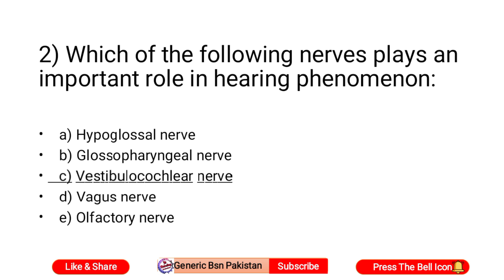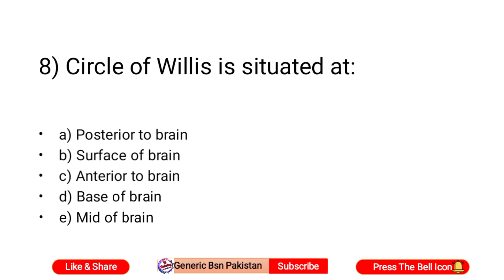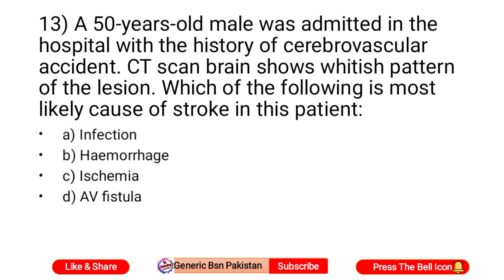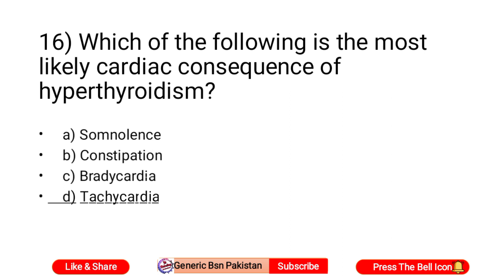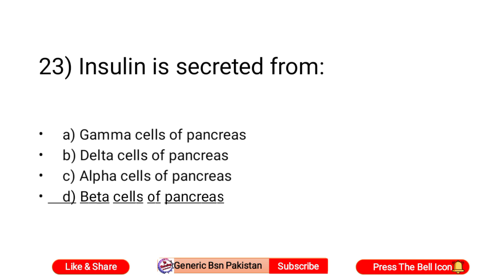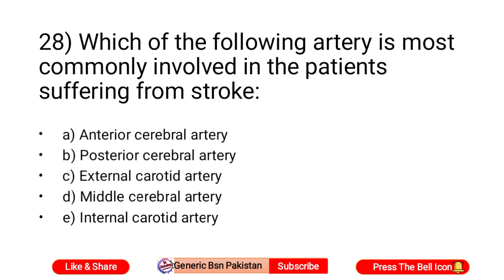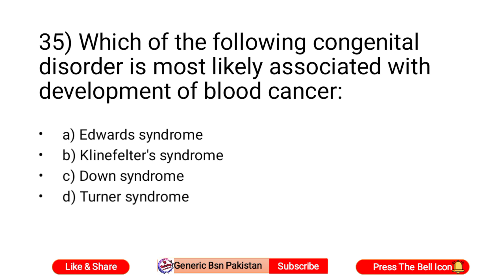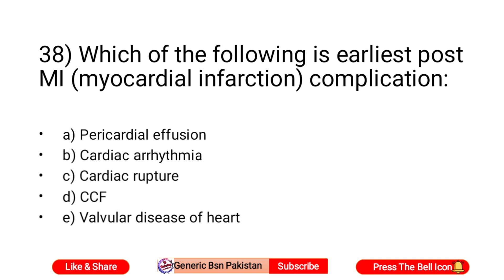GBSN 4th Semester ( Pathophysiology-II ) Past Paper 2022